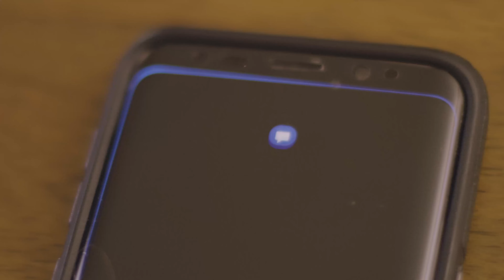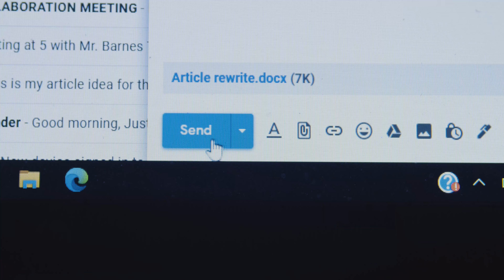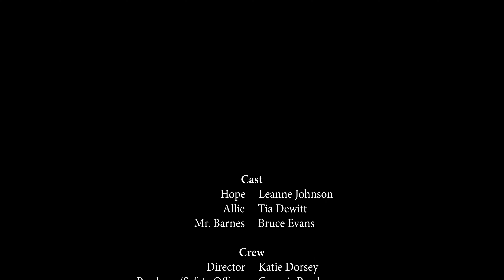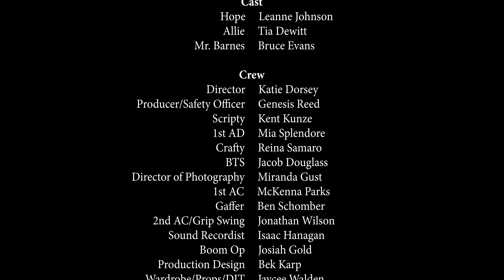A PEACE OF INSPIRATION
A story about Hope (Leanne Johnson), a writer who goes back to her roots to rediscover what makes work and life meaningful.

A Huntington University Senior Thesis Film (2021)

Directed by Katie Dorsey
Produced by Genesis Reed
Cinematography by Miranda Gust
Starring Leanne Johnson